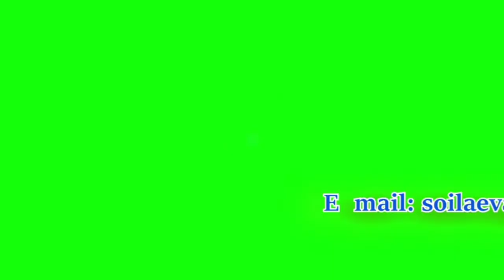If i were a boy... •| Eva Soila vlogs